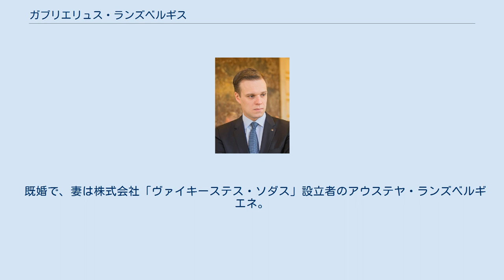ガブリエリュス・ランズベルギス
ガブリエリュス・ランズベルギス（Gabrielius Landsbergis、1982年1月7日 - ）は、リトアニアの政治家。
欧州議会議員。
 1982年1月7日、ヴィリニュスに生まれる。
祖父はサーユーディスの指導者としてリトアニア独立革命を主導した音楽学者ヴィータウタス・ランズベルギス、父は演出家で著作家のヴィータウタス・V・ランズベルギス。
 2003年、ヴィリニュス大学歴史学部を卒業し、学士号（歴史）を取得。
2005年ヴィリニュス大学国際関係・政治科学研究所の修士課程を修了し、修士号（国際関係論）を取得した。
 リトアニア外務省や大統領府で勤務した後、2007年より在ベルギー・リトアニア大使館にて勤務。
2011年1月にリトアニアに帰国した後は内閣府外交欧州部でアドバイザーを務めた。
 政党は、祖国同盟に所属。
2014年欧州議会議員選挙に祖国同盟から立候補し、当選。
欧州議会議員に選出された。
欧州議会では欧州人民党に所属する。
 2015年4月25日、祖国同盟の党首に選出された。
 2020年、外相に就任。
 母語のリトアニア語のほか、英語、フランス語、ロシア語を話す。
 既婚で、妻は株式会社「ヴァイキーステス・ソダス」設立者のアウステヤ・ランズベルギエネ。
4児の父で、2人の息子（アウグスタスとヴィルヘルマス）と2人の娘（モルタとゲルトルーダ）がいる。